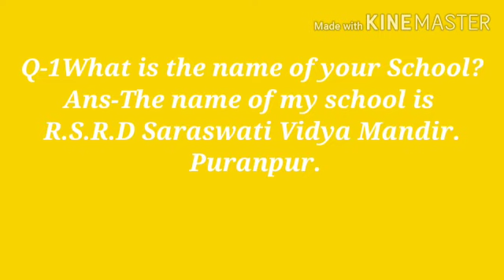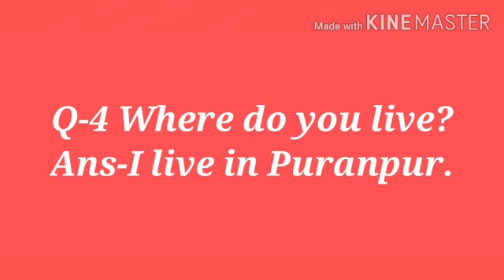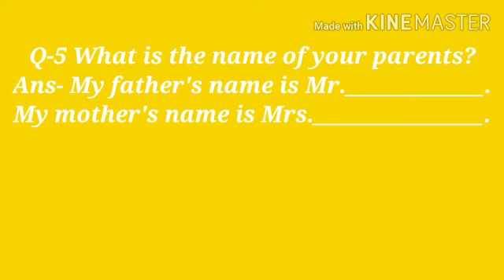Conversation question answer about school {k.G}